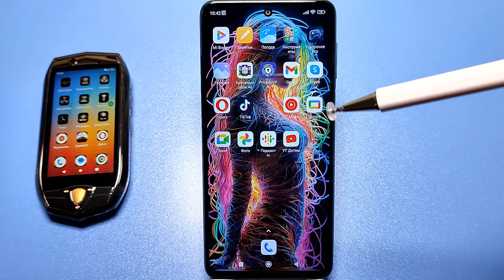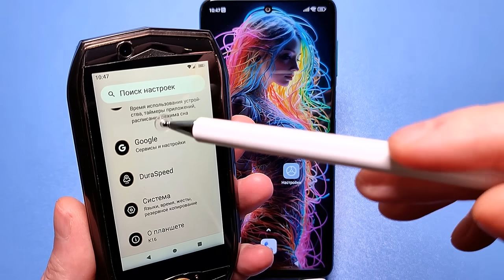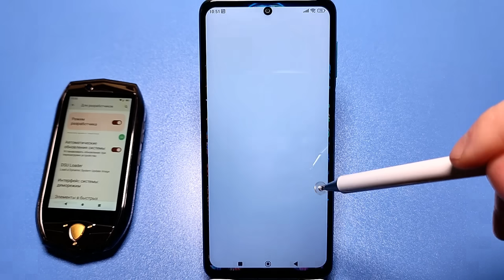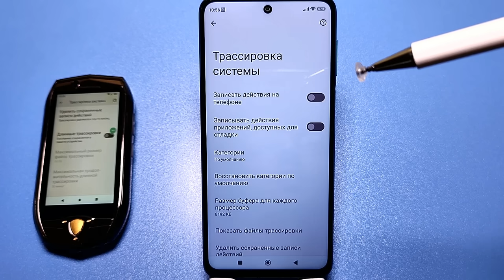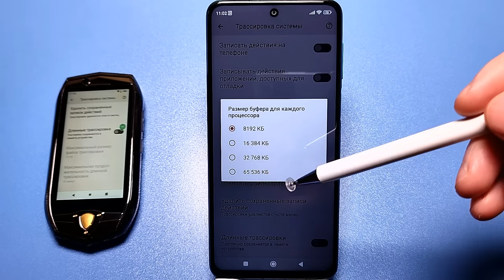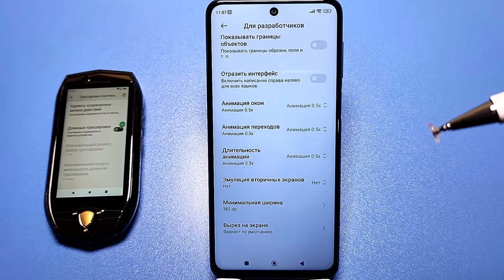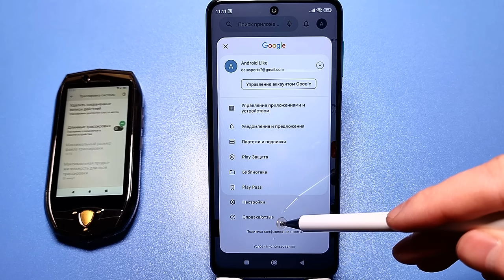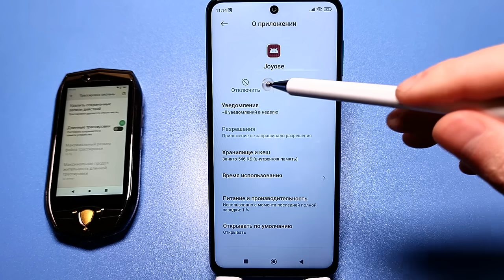ВКЛЮЧИ ЭТУ НАСТРОЙКУ НА ТЕЛЕФОНЕ Android ПРЯМО СЕЙЧАС ! ЭТУ НАСТРОЙКУ СКРЫВАЮТ РАЗРАБОТЧИКИ АНДРОИД❗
⏩Сменил Регион MIUI На ИНДИЯ и ОФИГЕЛ! 😱